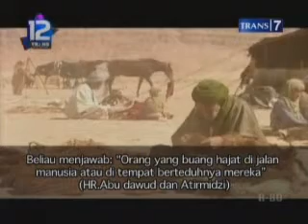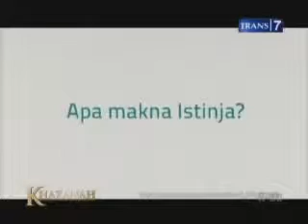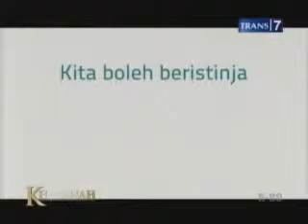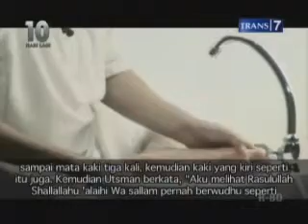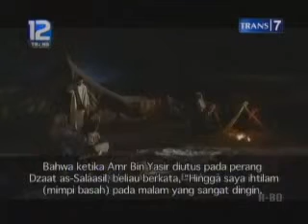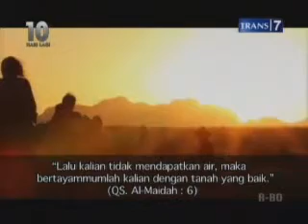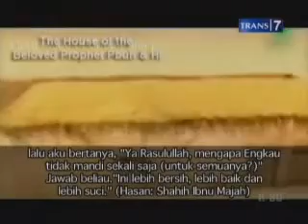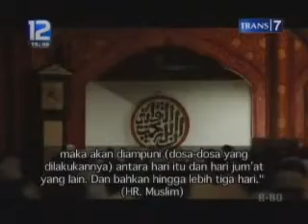khazanah, adab adab dalam bersuci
khazanah adalah program dari trans 7 yang kali ini membahas tentang adab adab dalam bersuci